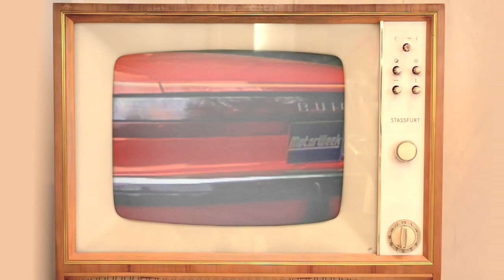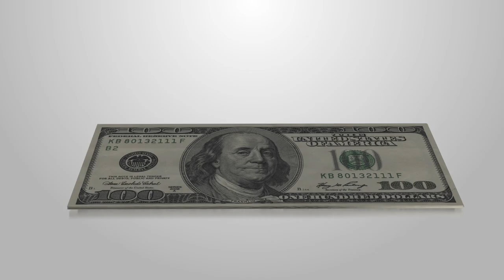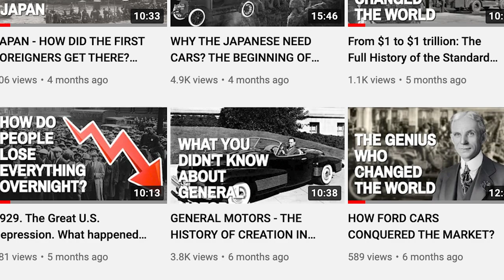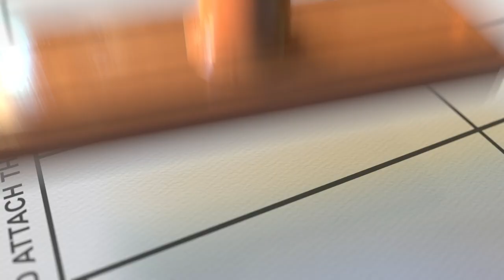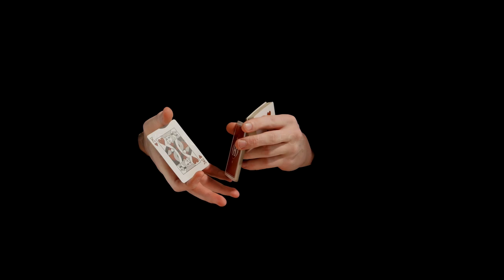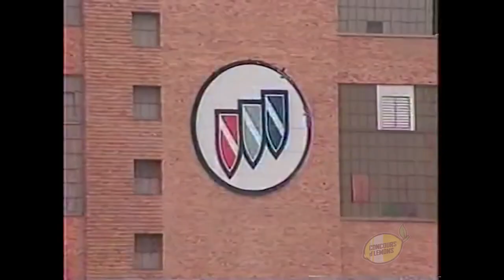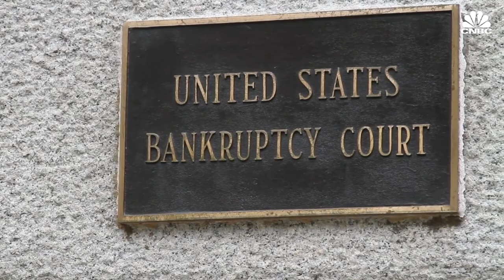How did a Poor Cigar Salesman Build a Multi-billion Dollar Business?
Do you want to be successful? Do you want to keep the school of hard knocks away from your CV? Have a seat, then: today we have a story about two similar people, one of whom lost everything and the other built a financial empire on his mistakes.
Thus began the story of Buick, the company that made the cars from GTA. Rockstar was really inspired by these cars - the Ballas gang from San Andreas drove their copies. In reality Buick competed with Ford and occupied the U.S. with China! Do you smell success? But first things first.